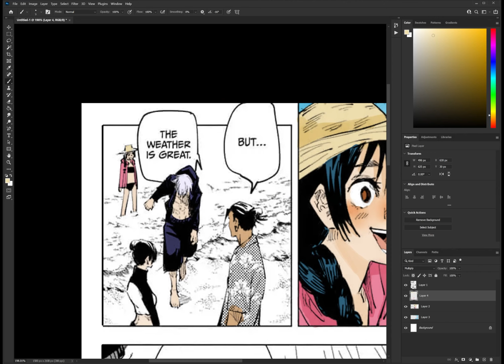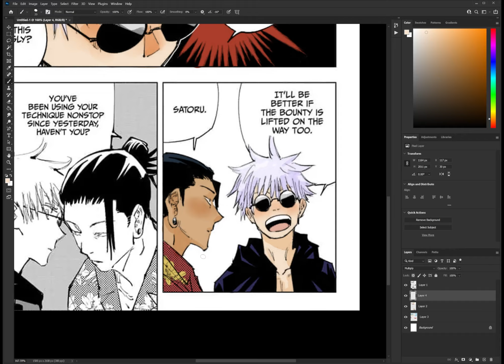Jujutsu Kaisen Manga Coloring (Speedpaint) - Bad Example by Takayan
Song is Bad Example by Takayan